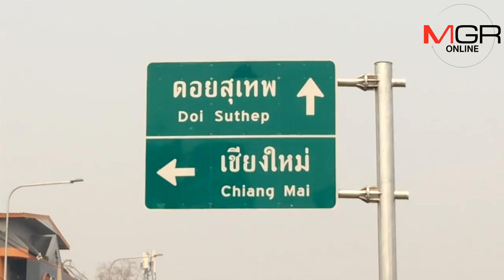แพทย์ชี้เชียงใหม่ถึงเวลาต้องมีระบบแจ้งเตือนมลพิษอากาศ-แนะแจกหน้ากากกันฝุ่น PM 2.5